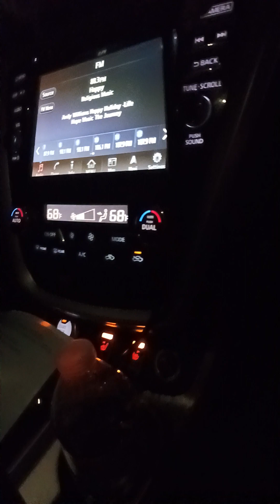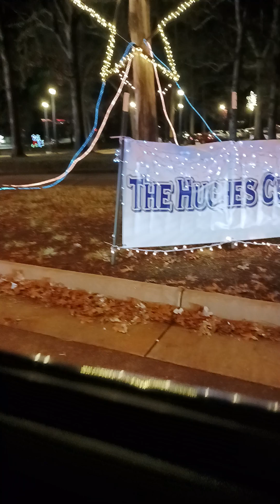Christmas village tour 2